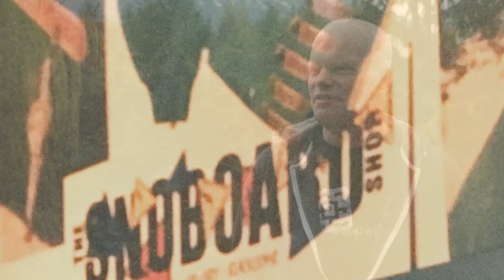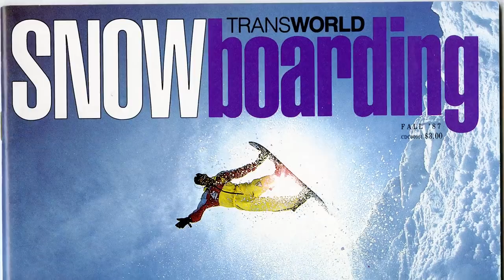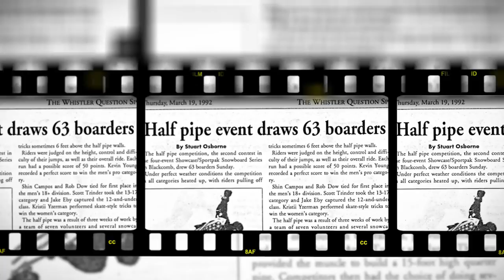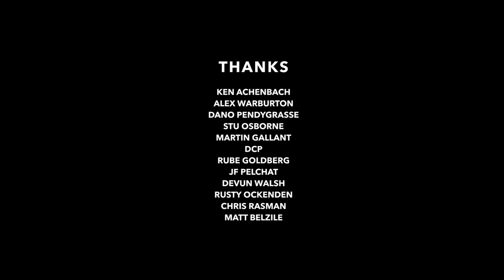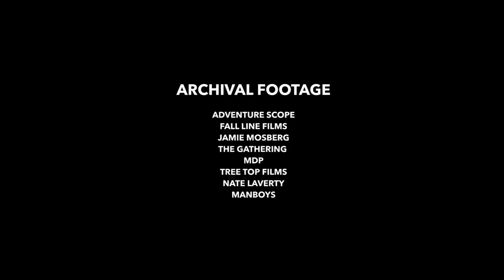Origins Extended Whistler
Whistler